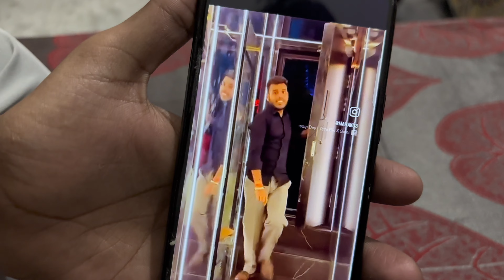Ye Daatu Ko Kya Ho Gaya 😢 | Dhruv Bhati